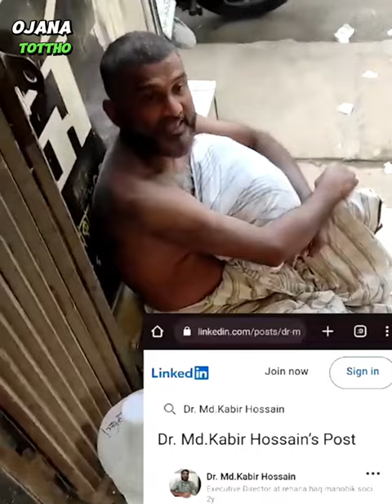মানবিক ডাক্তার মোঃ কবির হোসাইন কেনো ভিক্ষা করে কেনো এই আবস্থা / Dr. Md.Kabir Hossain